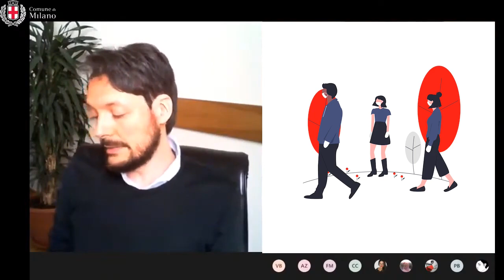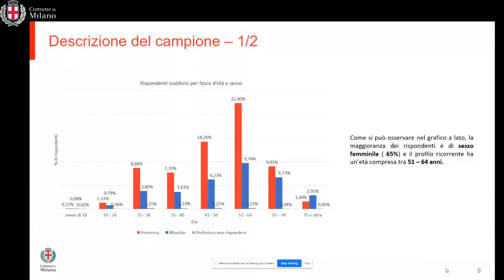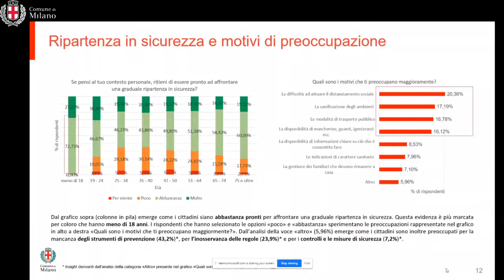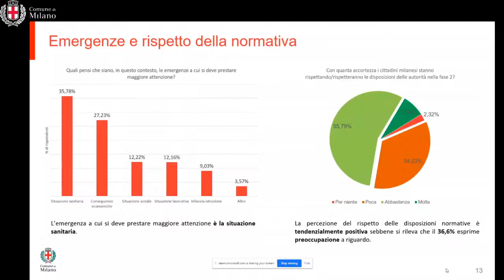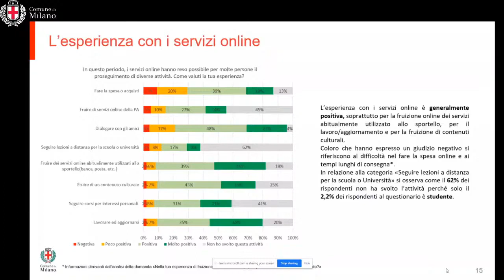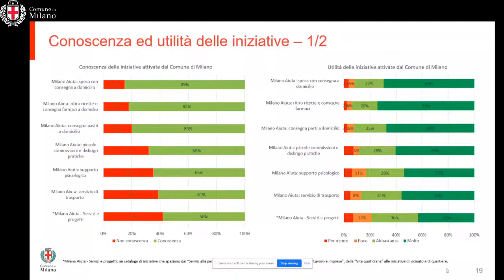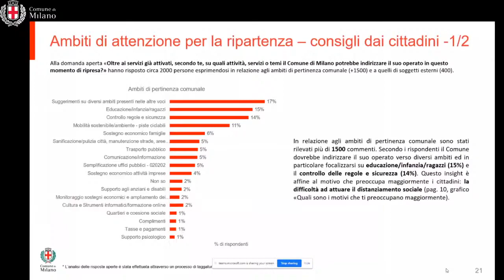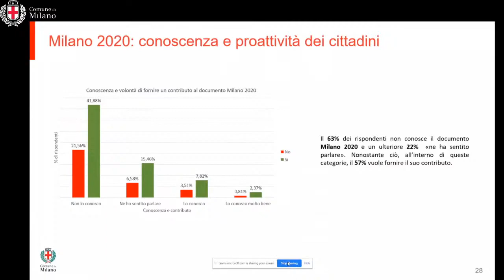Milano ti Ascolta. Analisi delle risposte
Come i cittadini milanesi hanno vissuto il lockdown. Come stanno vivendo la fase di ripresa. Conferenza stampa con l'assessore alla Partecipazione, Cittadinanza attiva e Open data, Lorenzo Lipparini.